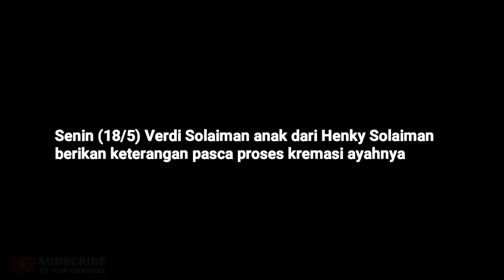Verdi Solaiman: Keluarga Sudah Terima Abu Mendiang Henky Solaiman, Soal Pelarungan Masih Menunggu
Putra Henky Solaiman, Verdi Solaiman mengatakan bahwa pihak keluarga sudah menerima abu mendiang Henky. Namun kepada Beepdo.com pada Senin (18/5), pihak keluarga belum melarung abu ke laut. (Kadir/Beepdo.com)